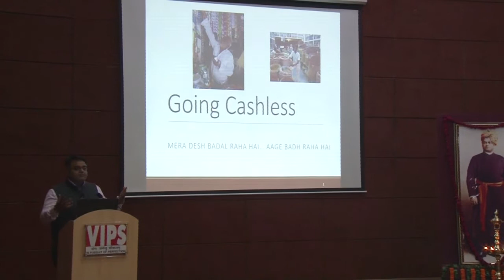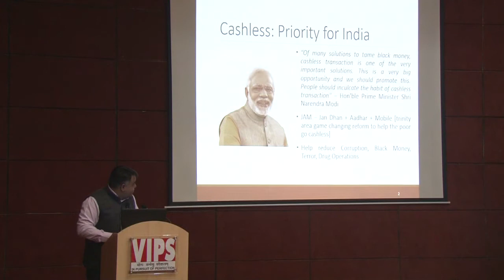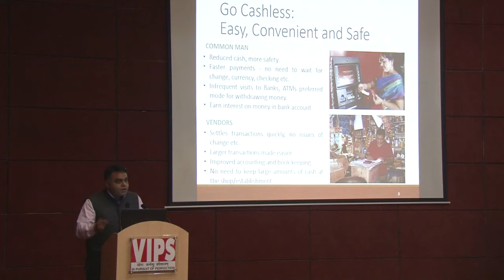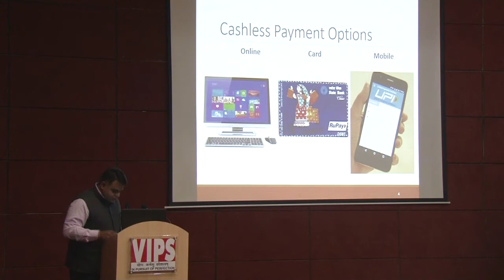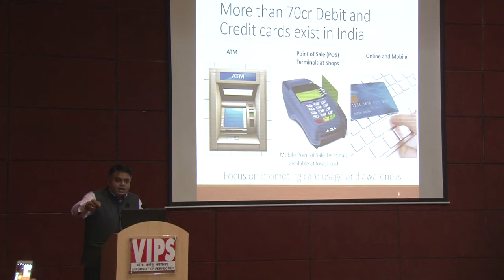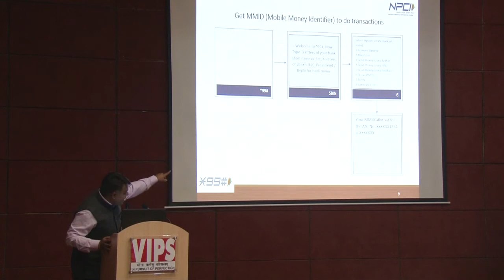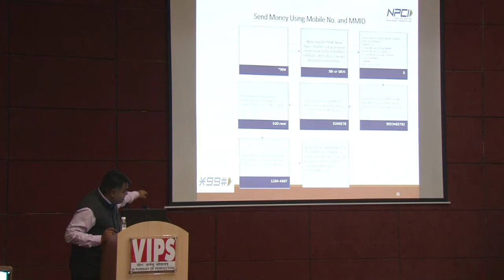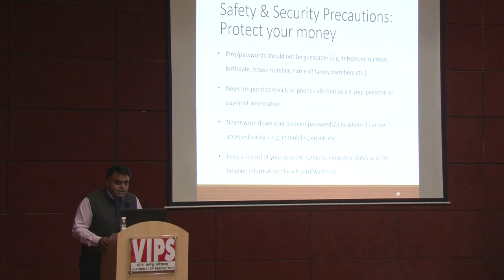Seminar on Cashless Transactions @ VIPS